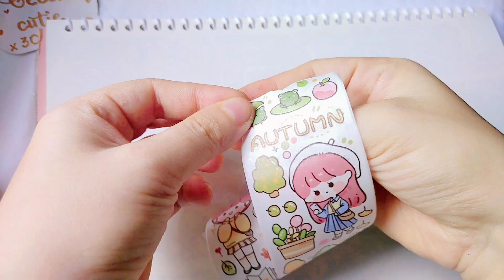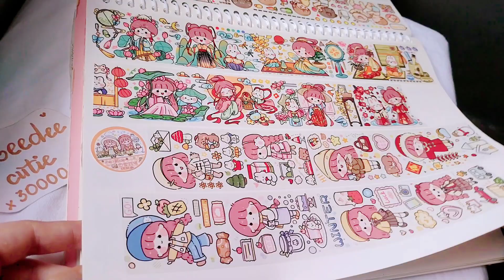Washi tape tiểu thư hồng nhẹ nhàng